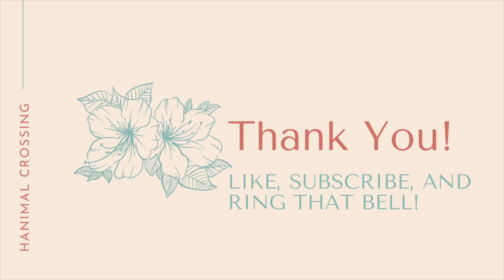Animal Crossing Lets Play Southern Hemisphere: Wish Part 10